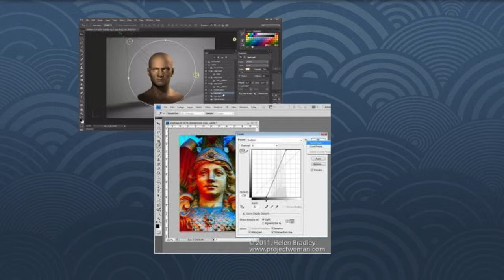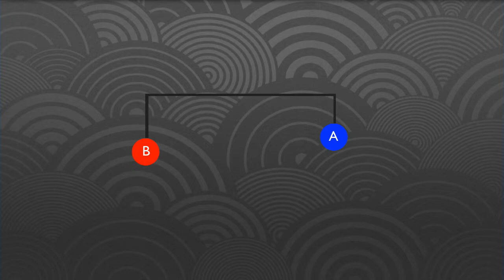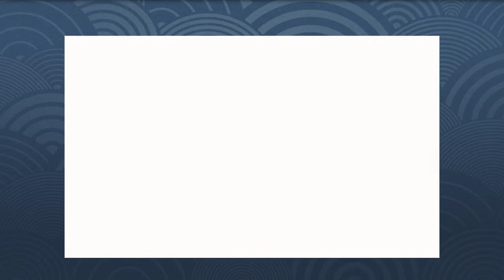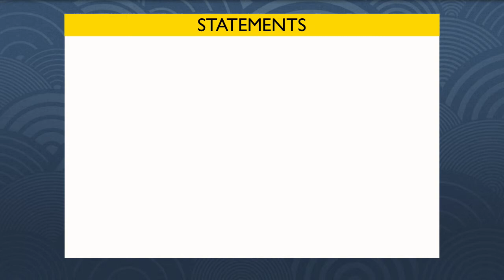What is Programming Code - Computer Programming Basics #03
What Exactly is programming? A computer program is a set of instructions! Could sound like a human brain is 90% of water when you hear this phrase, but is the exact truth, even when you see a complex program like photoshop, a hight-definition 3d video program, or even your web-browser.